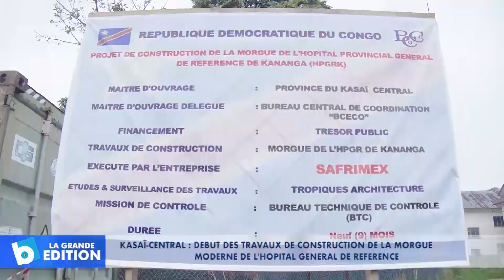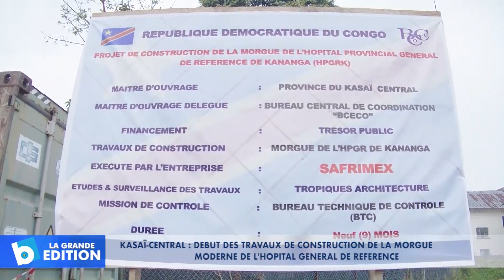Kasaï-C.: Début des travaux de construction de la morgue moderne de l’Hôpital Général de Référence